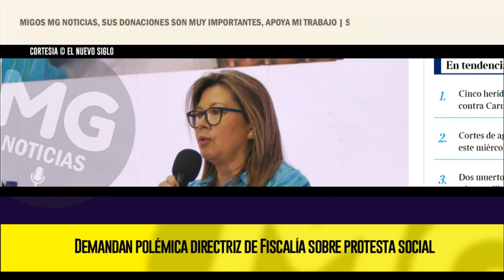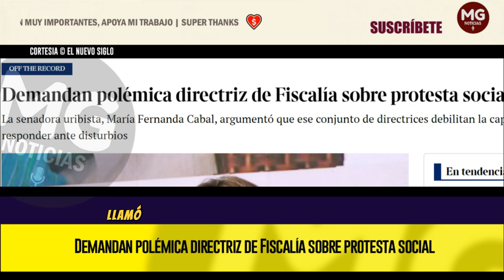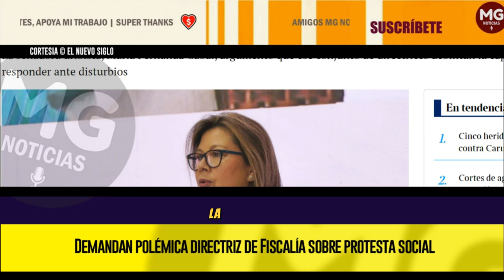AL TABLERO 🛑 DEMANDAN POLÉMICA DIRECTRIZ DE FISCALÍA SOBRE PROTESTA SOCIAL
Tal como lo habían anunciado varios parlamentarios del Centro Democrático, ayer comenzó la escalada judicial contra la directriz de la Fiscalía General que determinó un cambio de enfoque en los procedimientos de penalización de los desbordes violentos en el marco de las protestas sociales. La senadora uribista, María Fernanda Cabal, radicó una demanda de nulidad contra la directiva 0001 de 2024 de la Fiscalía y solicitó una suspensión provisional de ese conjunto de directrices que, en su opinión, limitan la acción penal y debilitan la capacidad del Estado para responder ante los disturbios generados en el marco de las llamadas protestas.